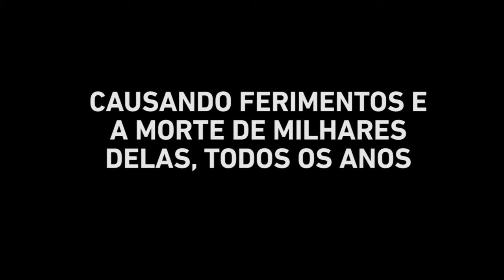Nem todas as crianças estão seguras quando correm e brincam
Todos os dias, milhões de crianças brincam em terrenos repletos de minas terrestres e bombas, causando ferimentos e a morte de milhares, todos os anos. Queremos nossa terra de volta.